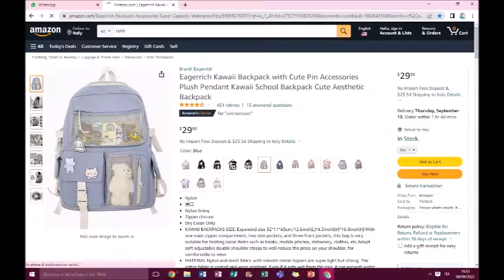cute stuff pt 16💖​💫​✨​